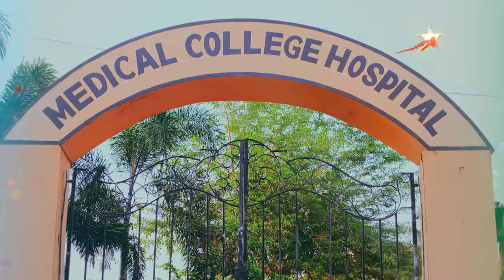ডাক্তারি পড়ার এই কঠিন ধাপে দ্বারকানাথ জীবনসঙ্গী হয়ে এসে কাঁধে হাত রাখবে কাদম্বিনীর ।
দেখুন ProthomaKadombini | ইতিহাসের মহাসূচনা | সোম - রবি 6:00 PM